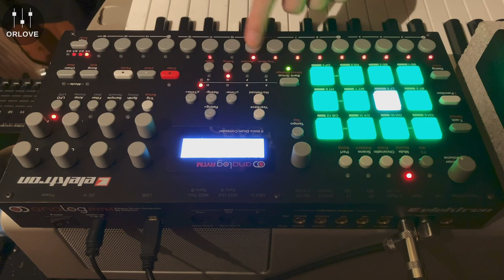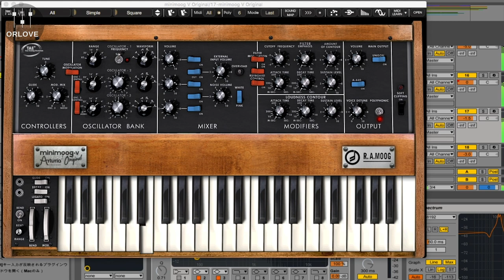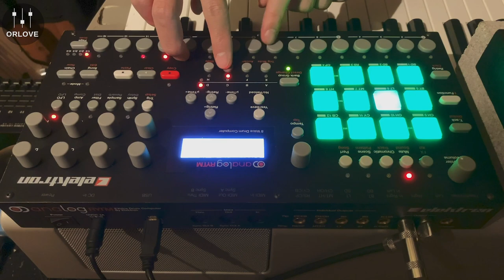Thom Yorke · Twist · Cover by Joe Edelmann & Taka Koshinaka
"Under the Covers" is a weekly series, showcasing the best, undiscovered musicians from around the world, curated musically by ORLOVE (Los Angeles)

Episode 04
Thom Yorke - Twist
Cover by Joe Edelmann (USA) & Taka Koshinaka (Japan)

ABOUT ORLOVE
No stranger to live music events and entertainment, ORLOVE is responsible for creating, crafting and partnering on some of the most sought after parties in the U.S. and in 40 markets spanning over 250+ parties per year.

From West Hollywood HQ to the rest of the world, ORLOVE has built a house of brands that has not only included rising star DJ's and some of the world's most talented music acts, but has partnered with numerous prestigious brands to create experiences that bridge the gap between genres, fans and artists globally.

ABOUT JOE EDELMANN
Joe Edelmann is a multi-instrumentalist and singer/songwriter from New Jersey. He has performed as a guitarist and vocalist with several local bands, including Burne Holiday, an original music project formed alongside his classmates from Princeton University, and Howl, a Jersey Shore-area cover band. Joe began engaging with YouTube a few years ago, filming a full-album tribute to Radiohead’s OK Computer with Burne Holiday. He has since grown his channel to nearly 8,500 subscribers with content ranging from covers of numerous artists to instructional videos and original compositions. His cover of Radiohead’s ‘Everything In Its Right Place’ currently has over 73,000 views. Joe’s musical journey has also fostered new friendships and collaborations with talented musicians and YouTube creators across the globe, including Japan’s Taka Koshinaka (a.k.a. Fluffy Momo) and Brazil’s Lucas Vallim.

ABOUT TAKA KOSHINAKA
Taka Koshinaka is a multi-instrumentalist from Saitama, Japan who over the past decade has gained a loyal following on YouTube (under the moniker Fluffy Momo) for his detailed recreations of the sounds of Radiohead and its members’ solo projects. A skilled user of Ableton and Max MSP, Joe has described him as the “combination Nigel Godrich/Jonny Greenwood to my wannabe Thom Yorke”. The two first collaborated on a cover of Atoms For Peace’s “Amok”, and since then have worked together on dozens of covers and other projects, talking tones and sharing inspiration.